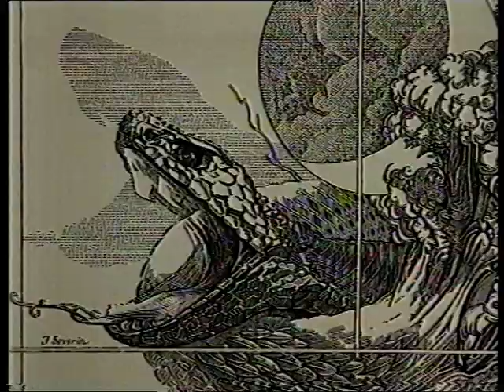Ion Severin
Ion Severin Art Studio TVM